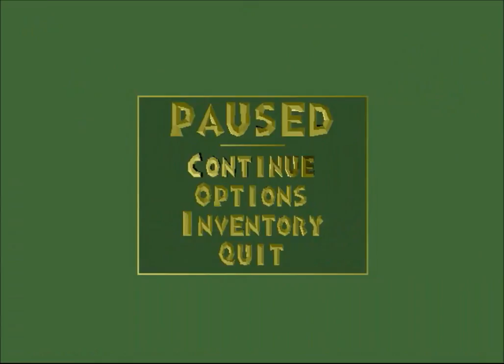Let's Play Spyro the Dragon (Blind)-Part 30-Postgame Treasure Hunt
The game has been beaten so it's time to start the journey for 100%.
Also what do people think of the races I'm in?